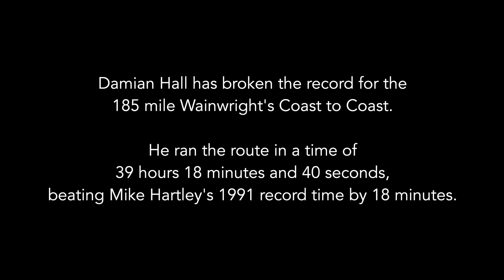Ep4 - Damian Hall - 185 mile Coast to Coast record attempt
Episode 4 of inov-8 ambassador Damian Hall's record attempt at the long-standing Wainwright’s Coast to Coast FKT.

The brilliant record, which has stood for 30 years, is held by ultra running legend Mike Hartley. He ran the route across the breadth England, from the Irish Sea on the west coast to the North Sea on the east coast, in an incredible time of 39 hours, 36 minutes and 52 seconds in 1991.

Damian is following the same route of approximately 185 miles, starting at St Bees and finishing at Robin Hood’s Bay, while also picking up litter along the way. He is supported by a small team of friends, some of whom will pace him on the trail and others who will provide crucial road support at scheduled meet-up points.